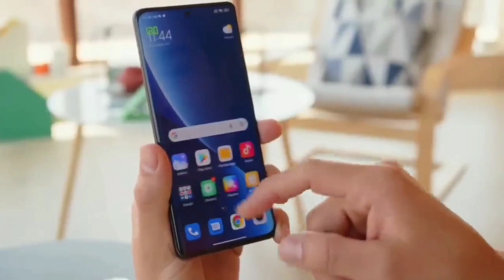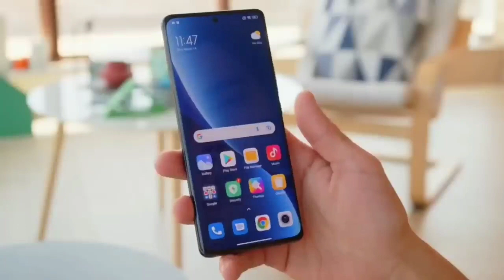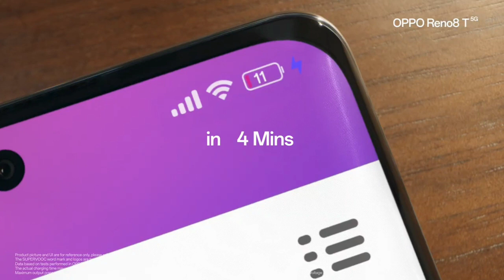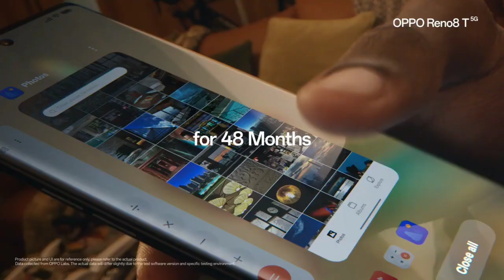Oppo Reno 8T 5G: A First Look | 108mp + 40x Zoom 😱 | 5G Phone | Oppo india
Dosto Is Video Mein infinix Smartphone Ki Official Information Bata Raha Hun Ki Kya Kya Features Aur Specification Milane Wale Hain Is Phone Mein Aur Kab Yah Phone Launch Hoga & Kya Phone Ki Price Hai Ummeed Hai Aapko Ye Video Bahut Pasand Aayegi.

The Oppo Reno 8t 5g is the latest smartphone from the Chinese brand that offers unbeatable features and high-quality performance. This device is designed to provide a seamless experience to the users with its high-speed 5G connectivity, powerful processor, and state-of-the-art cameras.

In these YouTube videos, you will get an in-depth look at the features and specifications of the Oppo Reno 8t 5g. You will learn about its unique camera setup, which includes a 108MP primary camera, a , and a 2MP depth lens & one more 2MP lens including,.You will also get to know about its 6.7-inch FHD+ OLED Curved AMOLED display, which provides an immersive viewing experience.

The videos will showcase the device's battery life, which is powered by a 4800mAh battery and 67W SUPERVOOC fast charging technology. You will also learn about its software and user interface, which is based on Android 13 and is smooth and user-friendly.

With these videos, you will get a comprehensive overview of the Oppo Reno 8t 5g and will be able to make an informed decision about whether or not to purchase this device. So, if you are looking for a high-quality smartphone that offers incredible performance, be sure to check out these YouTube videos on the Oppo Reno 8t 5g!

NOTE : ALL THE IMAGES/PICTURES SHOWN IN THE VIDEO BELONGS TO THE RESPECTED OWNERS AND NOT ME. I AM NOT THE OWNER OF ANY PICTURES SHOWED IN THE VIDEO.

      🙏🙏Thank you to Watching My Videos🙏🙏🙏🔥